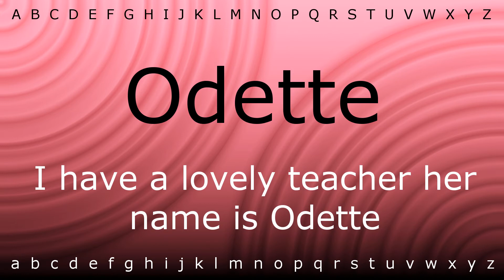How to pronounce 'Odette' with Zira.mp4